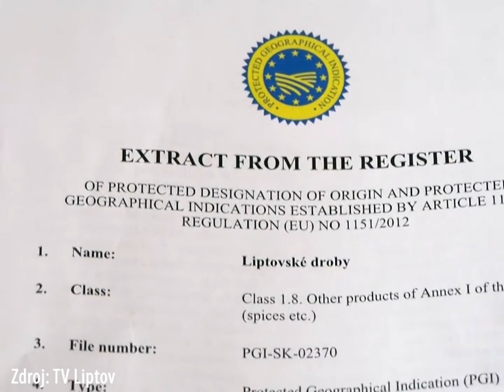Chránené označenia pôvodu výrobkov a chránené zemepisné označenia výrobkov - región Nitra a Žilina